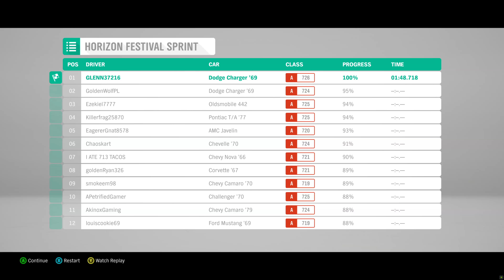Forza Horizon 4 ( Pc Demo - 4k 3840x2160 )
(Pc 4k 3840x2160 -Ultra Preset)

-The Crew 2 Killer !  No bugs , No stutter & Easy configurable controls.

This demo was an absolute blast to play. The cars have a realistic feel to them and yet they are still manageable to drive with a game-pad. No , it's NOT a simulator. However this game does a damn good job of putting YOU in the fast lane... even if that IS on the wrong side of the road. (I live in the U.S.A.)

    Do you want to GO FAST? Then buy Forza Horizon 4 ! It handles great , plays beautiful in 4k... and looks fantastic even on 2018 mid-range gaming pc's.
                                   -10/10 Glenn

"  Dynamic seasons change everything at the world’s greatest automotive festival. Go it alone or team up with others to explore beautiful and historic Britain in a shared open world. Collect, modify and drive over 450 cars. Race, stunt, create and explore – choose your own path to become a Horizon Superstar."  -Microsoft Store

Forza Horizon 4 is set for release on the Xbox One and the PC on 2nd October 2018.
 You can download the demo below on Windows 10, it’s only 27 GB.

 My main gaming rig:
CPU COOLER- Thermaltake Water 3.0 RGB
CASE -Thermaltake Core X71 Tempered Glass Edition
GPU - 2X - GIGABYTE AORUS GeForce GTX 1080 Ti @ 1650/1525
CPU- Intel Core i7-7700K Kaby Lake @ 5ghz 1.296v
MOTHERBOARD - Gigabyte Technology - GA-Z270X-Gaming K7
MONITOR - ASUS PG278QR G-Sync , 3D Vision @ 2560 x 1440 Resolution
RAM - HyperX Predator 32GB (4 x 8GB) DDR4 3200 RAM
HARD DRIVES - Samsung 1TB 960 PRO NVMe M.2 Internal SSD
4X SAMSUNG 850 EVO 500GB SSD
PSU - EVGA 1300 WATT SUPERNOVA G2
HEADSET - SteelSeries Arctis Pro + GameDAC / FiiO E10K Olympus 2 (Dac) w / DT 70 PRO 250 Ohm / Hyper X Cloud 2
My 3D Printer(s) : Tevo Tornado / Monoprice Maker Select v2.1